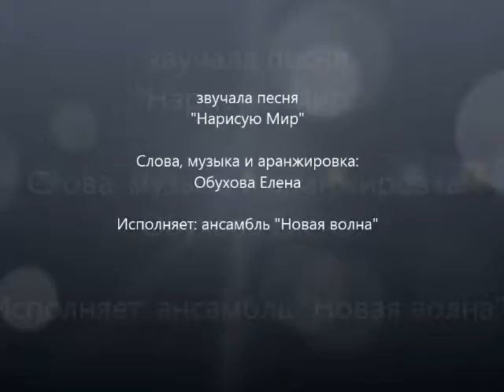Рисуем с детьми. Темы мастер-классов арт-педагога Светланы Самойловой